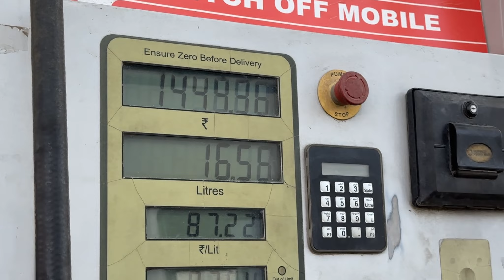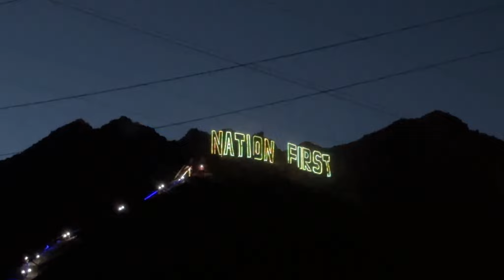KOLKATA TO LADAKH 2023 || Kargil to Leh || Namika La Pass | Sangam Point | Lamayuru Monastery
Contact Debasish Sarkar for Ladakh Trip:-  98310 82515 / 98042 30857
Total trip package:- ₹33500 16days
Sarkar Tours and Travels

Camera used:- GoPro Hero 10 & iPhone 14 Pro Max
Mic used:- Rode Lavalier